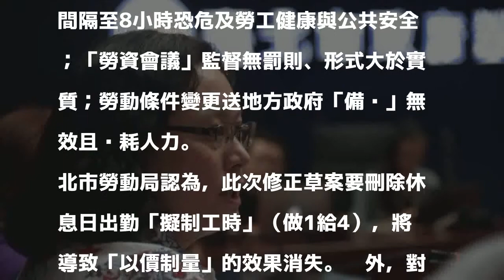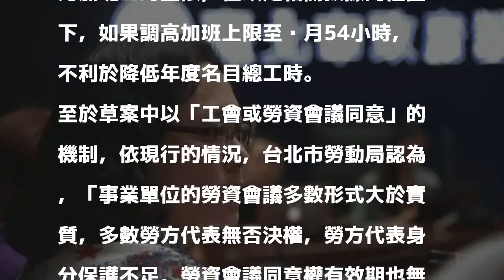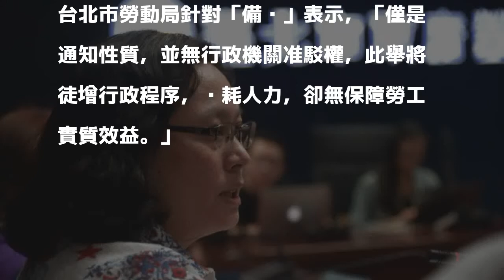北市勞動局再提5意見：8小時輪班間隔恐危及公共安全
〔即時新聞／綜合報導〕台北市勞動局今在臉書上針對勞動基準法修正草案提出意見時，表示「應斟酌研議可落實週休二日的相應政策，才能真正平衡勞工的工作與休息。」並且提出5點意見。